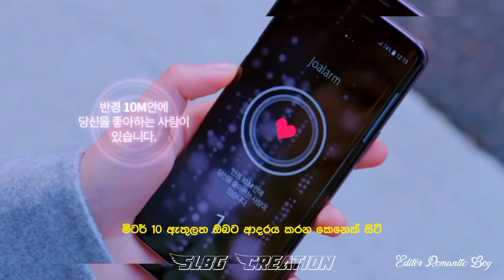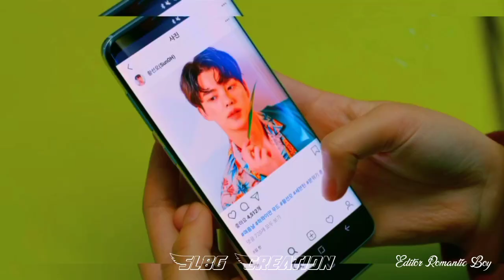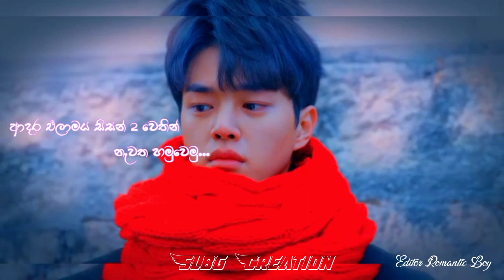Lassana Namak (ලස්සන නමක්) - Pasidu Nilaksana - Officials Korean Music Video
⭕𝙀𝙙𝙞𝙩𝙤𝙧 - 𝙎𝙇𝘽𝙂
⭕𝙋𝙧𝙚𝙨𝙚𝙣𝙩 𝘽𝙮 - @𝙎𝙇𝘽𝙂 𝙑𝙄𝘿𝙀𝙊

 update...!
🔔Turn On The Bell Icon To Recevie Channel Notification...!